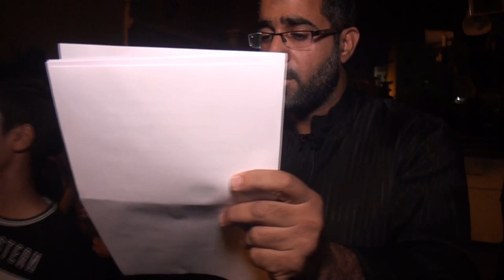الرادود حسن قمبر | ذكرى الأربعين ١٤٣٩هـ - ١